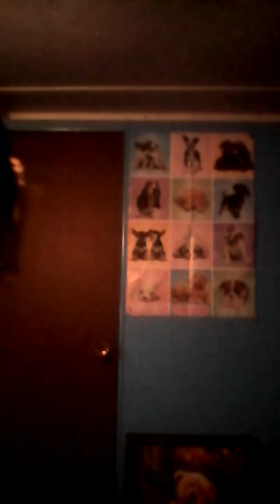Nichole the pricess